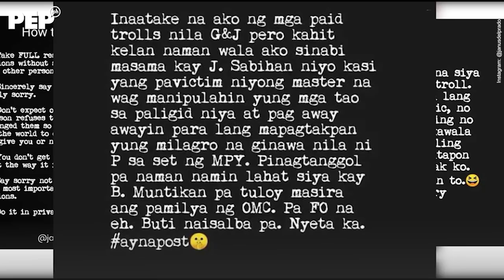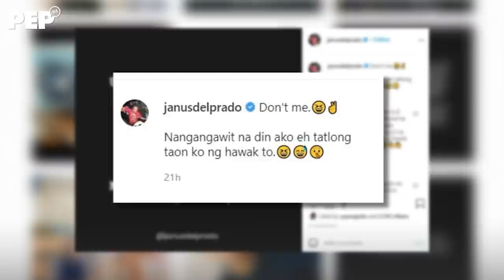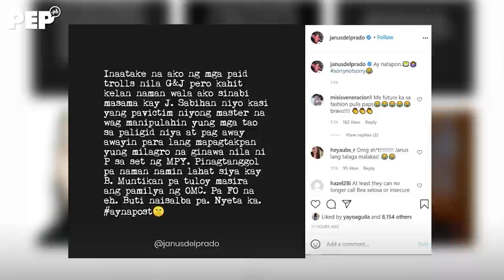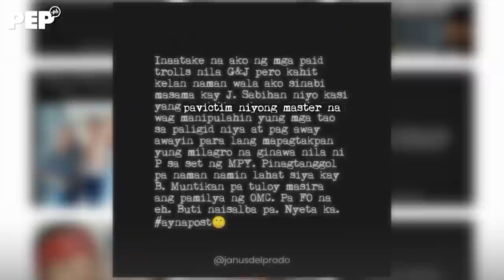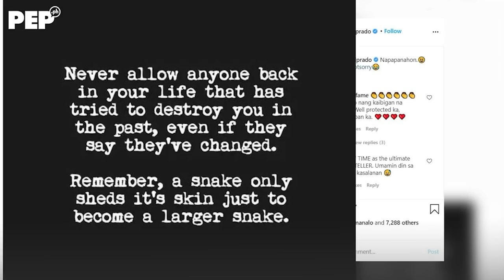Ang MILAGRO nina GERALD Anderson at “P”!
Janus Del Prado, galit pa rin para sa kaibigang si Bea Alonzo.

Producer / Writer: Arniel Serato
Editor: FM Ganal